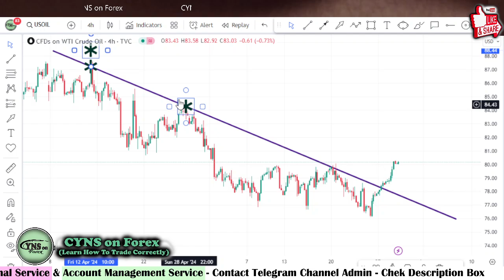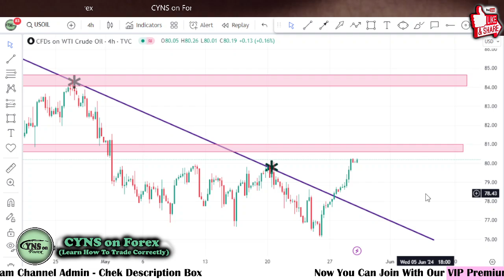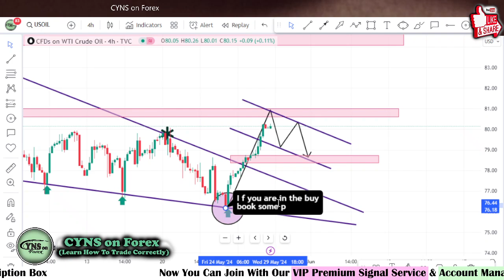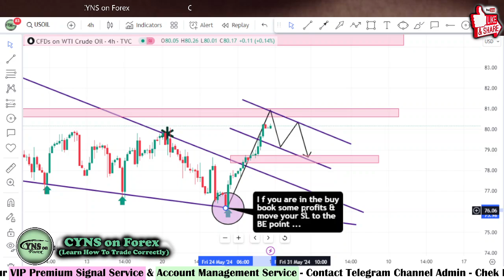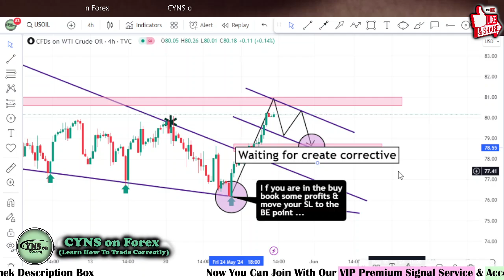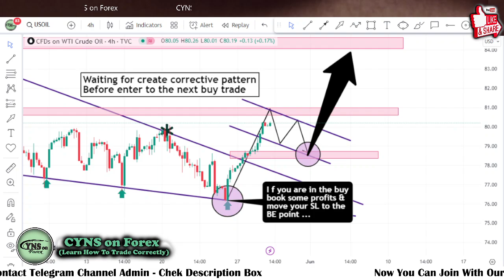USOIL | WTI Crude Oil Technical Analysis for 29th May 2024 by CYNS on Forex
Hello Traders,
⭕ In this video includes - ( USOIL Daily Market Update for 29 May 2024 )
    ✅- Technical analysis on USOIL Price chart